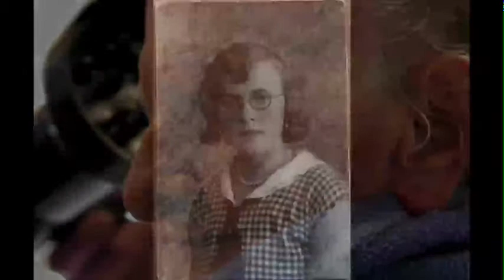You - IM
Still-movie; 2006. Part of installation IM by Izumi Chome and Jørgen Krielen. Musical score by Izumi Chome.